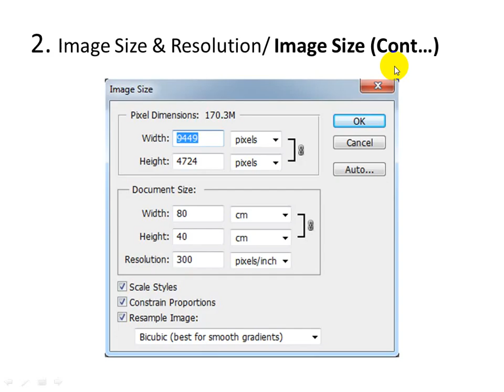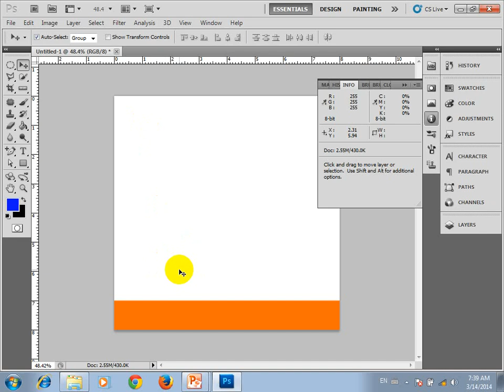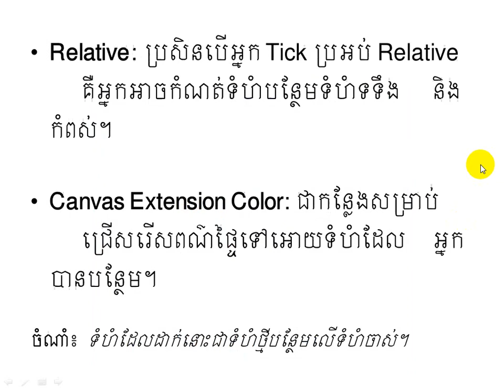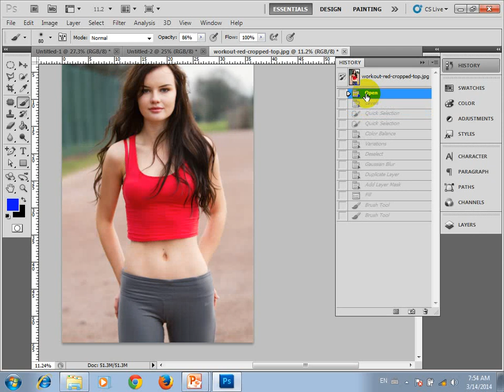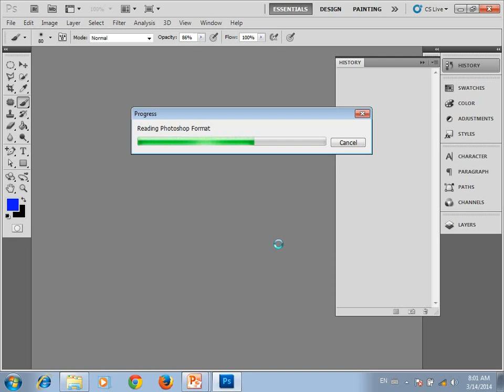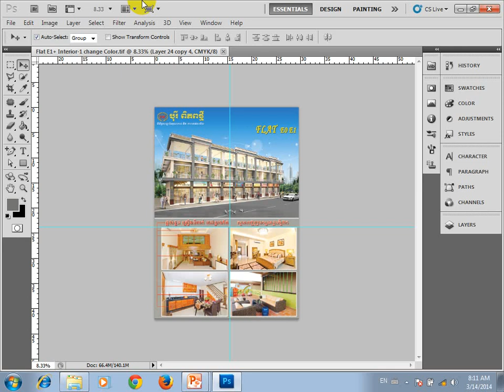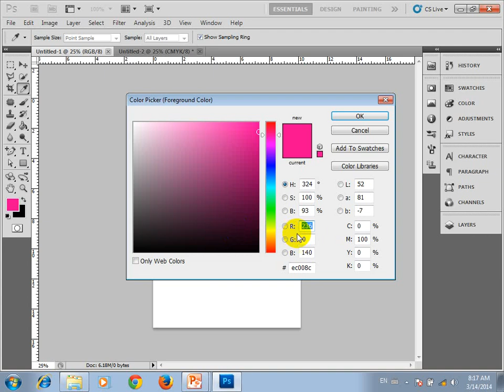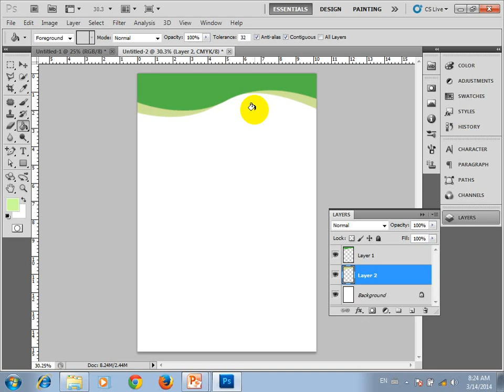Photoshop canvas size, crop, selection marquee and lasso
By : SOLINA